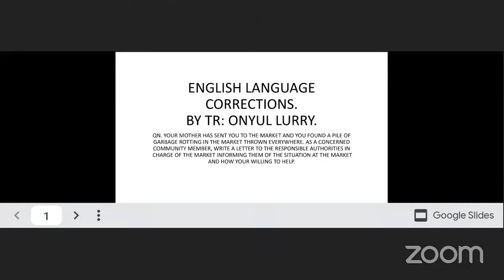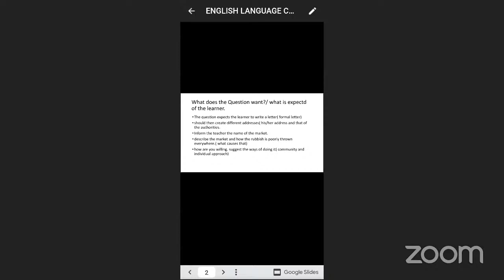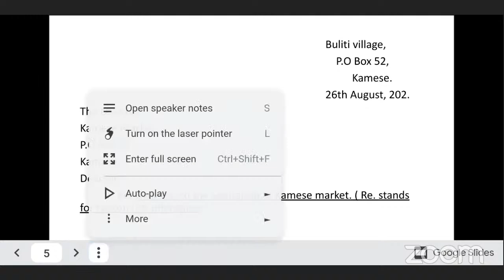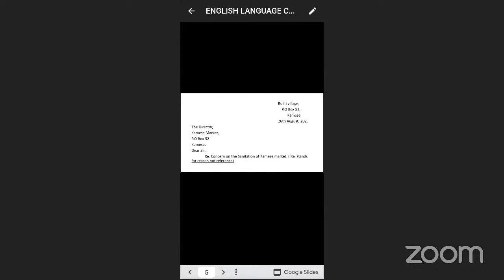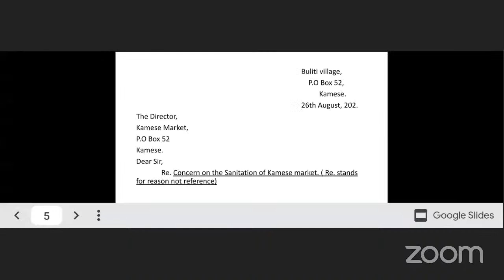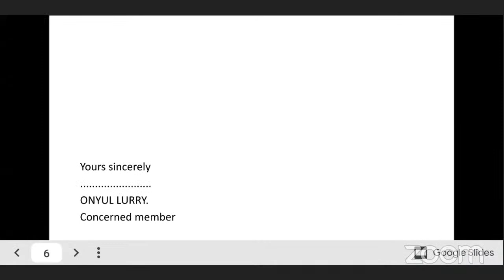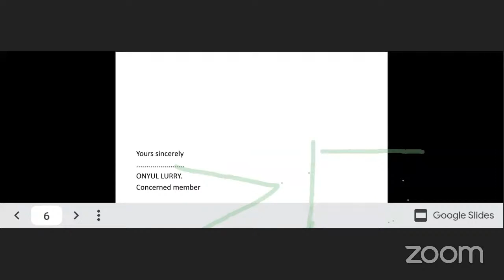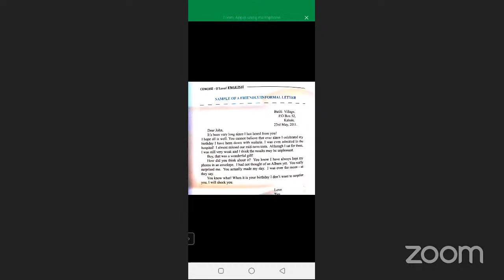S1 English lesson by Teacher Lurry Onyul